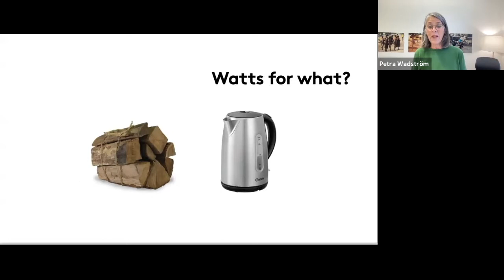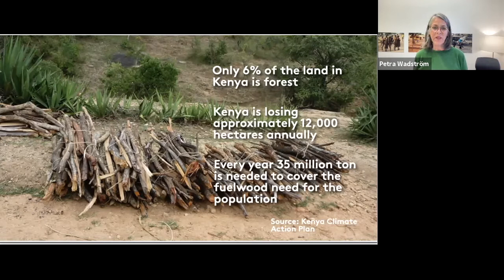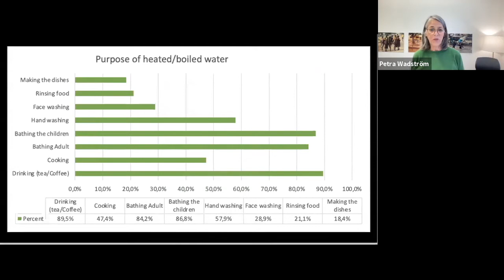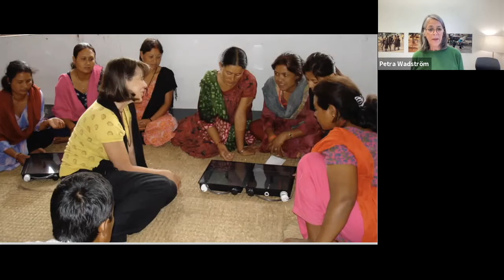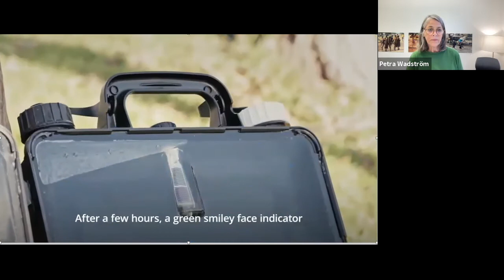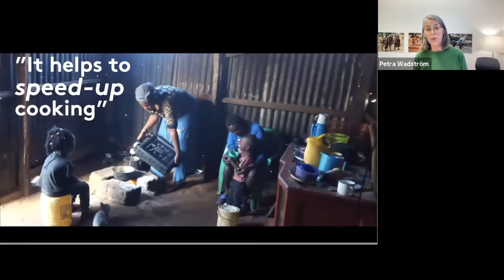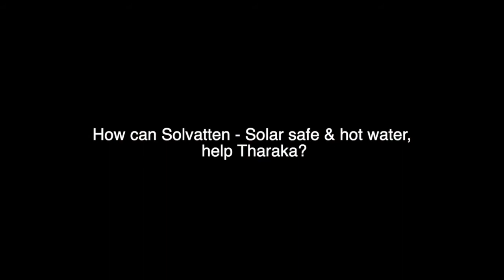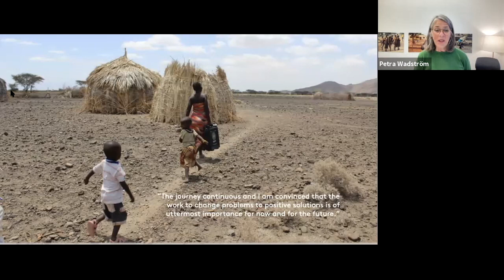Clean and hot domestic water can save the world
Petra presenting at SIWI 2021.

As we all know the planet is warming fast, everyone now calls for action but change is slow. Structural changes are needed and it is very little we can do as individuals. It is easy to feel overwhelmed by the miserable future that dawns upon us all. But dooms-day thinking delays action and are therefore equally as bad as climate-denying. New ideas and innovations that span across sectors hold the key to a better future for all. Ultimately changing the world has to be a team effort, but it needs the novel idea to start.

For urban households in Kenya, research shows that 50-60% of the energy bill goes to heat water. Energy needs, with high power-peaks in the mornings and evenings often resulting in big power-cuts. To reduce that problem, Kenyan Government has decided that all new urban buildings should be equipped with Solar Water Heaters. This is a good plan! This will strengthen the resilience of the energy system.

But how about the rest of the population living in rural settings (where just 1% of the Kenyan HH are connected to the grid) and living with no running safe nor running hot water at home, but still have the same needs?

Hot safe water is essential to daily life, from washing hands, preparing food, cleaning the dishes, to showering.

90% of the HH in Kenyan rural areas use firewood and charcoal (and in the last years of Covid-19 pandemic restrictions, the use of biomass has increased due to increased poverty). This screenshot is geospatial data from Energy Access Explorer (EAE) an online, open-source, interactive platform with data from key government agencies. It shows areas where access to energy services should be expanded. (World Resources Institute).

Half the world cooks with wood! 3-4 kg to cook a meal on a three-stone stove.

Back in Kenya, Only 6% of the land is forest. 35 million ton is needed to cover the fuelwood need for the population, every year, but about 15 million ton is supplied. 20 million tons is missing.

The massive deficit in fuelwood supply has led to high rates of deforestation adverse environmental effects such as desertification, land degradation, droughts, and famine among others

Many regions and communities are decades away from a well-functioning infrastructure, and of course, the energy should, from a sustainability point of view, come from renewable energy sources.

We all have a need to stay clean & healthy. Even in tropical and arid areas it is cold in the morning and it is cold in the evening and the need for access to hot & safe water is part of the dignity of life. To drink the morning tea and having a warm bath needs to have the fire on, and someone has to start it early…..

But there are tools to collect and store safe heated water. A thermos flask is a necessity for every family.

Why is the question “what do you use the energy for” so seldom asked? Hot water usage is included in all parts of daily life. For preparing and cooking food, preparing porridge, making tea, taking a shower, washing hands and making the dishes and so on…

Small solar-home systems mostly provide electricity just enough to have lights and some low voltage equipment but that is not enough energy to run an electric water heater, a stove, or a fridge. Or a kettle.

I think that the connection between the needs of users and the big potential of innovations should meet those needs. To ask, to listen, and use experience and my imagination to understand reality, triggered me to create a solution. To give a tool to women, to create an independence. And to use the power of the sun. I created Solvatten, which is a tool to treat and heat water that has today reached more than 80 000 families in 20+ countries.

This is Solvatten using the synergetic effect of thermal heat absorbed and UV radiation transmitted. Provides safe and hot water* maximum 167°F ( 75°C )hot for a family (5-6 p) on a daily basis. It will serve a family for years. Well kept it will last through childhood. Meeting WHO’s guidelines for safe drinking water at the highest purifying level treating water for harmful bacteria. Viruses and Parasites

Do you agree with Petra that we need a New Water Standard for Off-Grid Households? Participate in a 20-sec mini-survey from Solvatten.  A new standard could bring climate, health, and hygiene benefits and will work in synergy with the energy sector and SDG 7. Please fill in this short form: